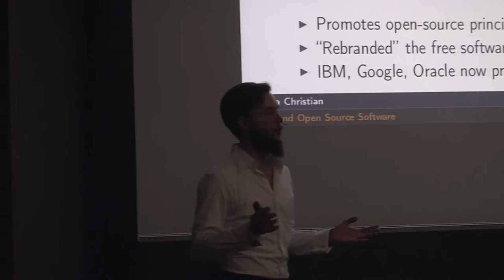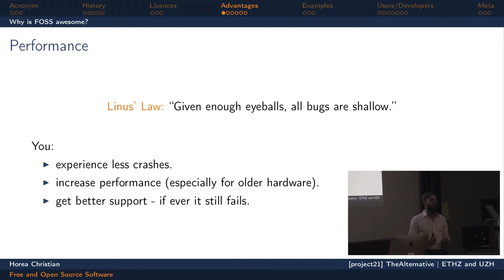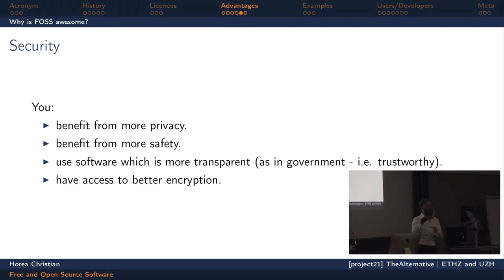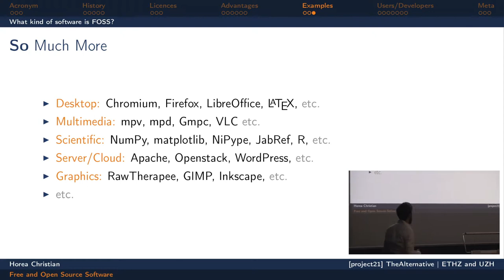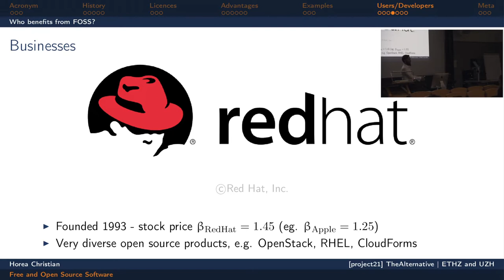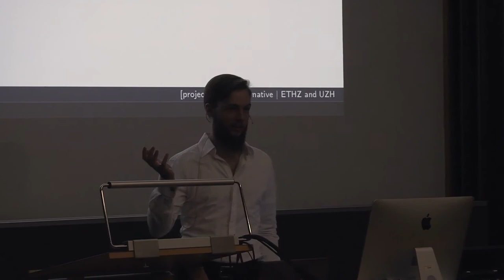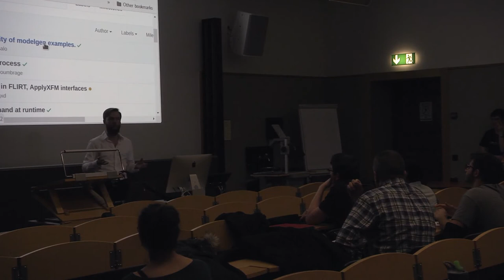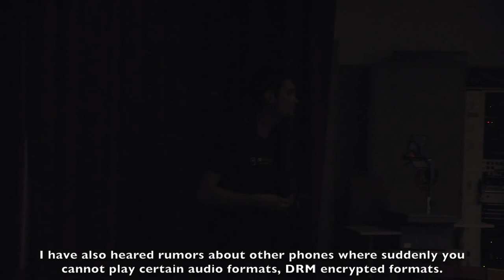FOSS (Free and Open Source Software) course - LinuxDays FS17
In this talk, Christian Hoera explains the difference between Free And Open Source Software (FOSS) and proprietary software and elaborates on why these differences matter. Furthermore, he gives a historical background to Linux and explains why using Free Software and open formats is important. Learn how you can get full control over your data!

This talk is part of the LinuxDays of the student association TheAlternative.ch, the digital arm of [project21]. In the digital age, we want to draw attention to a sustainable interaction with knowledge and culture. We want to encourage usage and comprehension of Free and Open Source Software (also known as FOSS) as an alternative to proprietary software, as well as promote similar open alternatives in other areas.

Our LinuxDays are a series of events designed to introduce Linux to beginners and help those who already have it enhance their knowledge. They are created mainly for users of other operating systems who want to discover and/or eventually switch to Linux. We start all the way from the bottom and guide you on your way up to a safer and more comfortable digital lifestyle.

In our courses, we cover philosophical aspects as well as technical content. Users already familiar to Linux can jump in at any time to learn more about the wonders of Linux and Free Software. During our Install Events, we will personally assist you in installing Linux on your laptop. Don't worry - of course you can keep your existing OS and additionally use Linux if you want to.

After visiting our courses, you will not only have an easy-to-use and efficient operating system on your computer, but also know how to get the best out of it and find more information on your own in case you are enticed with Linux. You don't have to worry about the limits and costs of proprietary software anymore.

All students of Zürich may attend our events for free. In consideration of international participants, all courses are held in English.